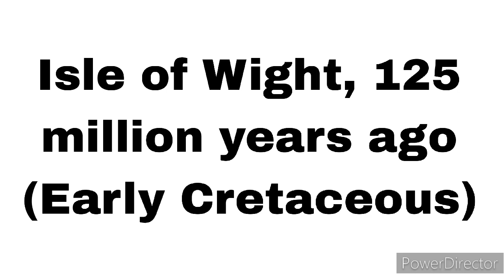trilogy of prehistoric episode 12